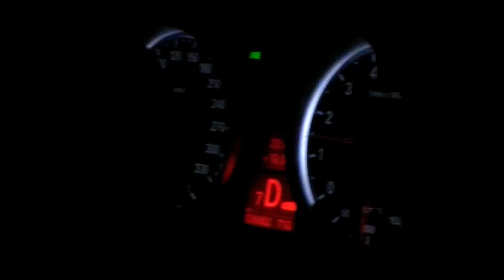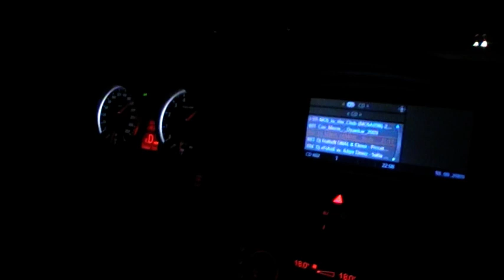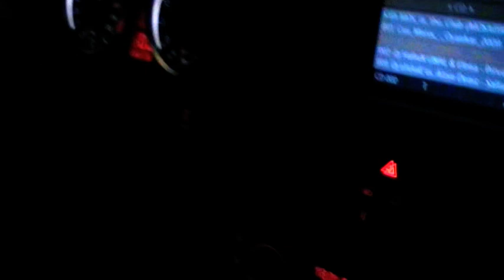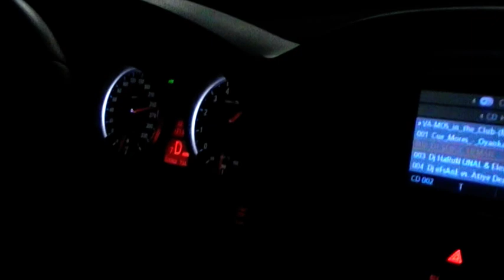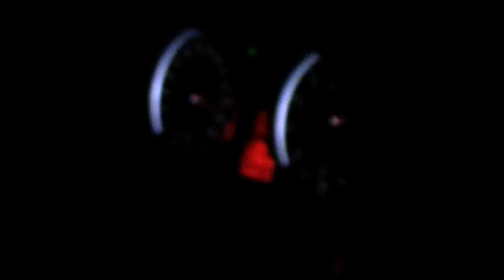calibra turbo vs bmw m3 v8